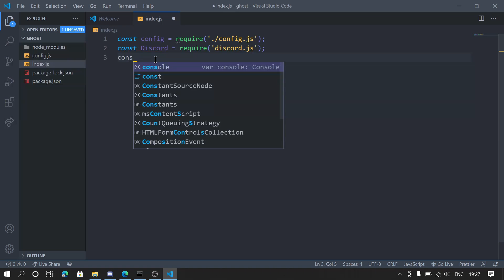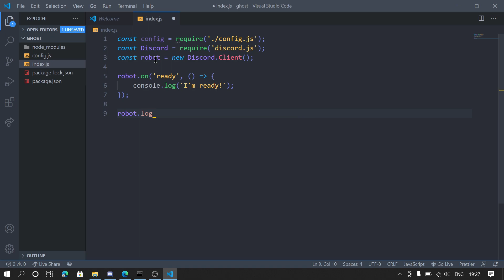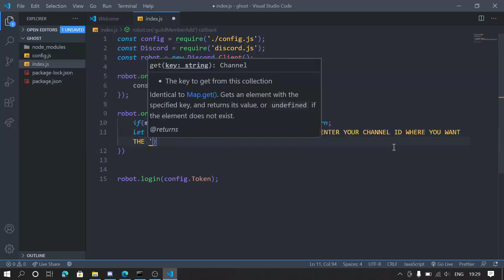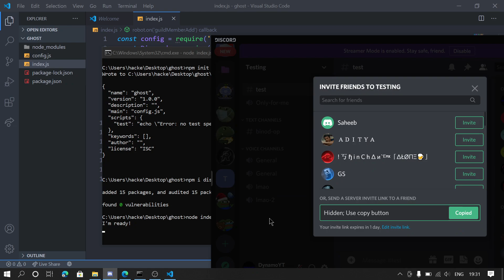Ghost Ping bot | Discord.js | 2020 | Source Code in Description!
Invite My bots
here you will get all the link to Melody bot